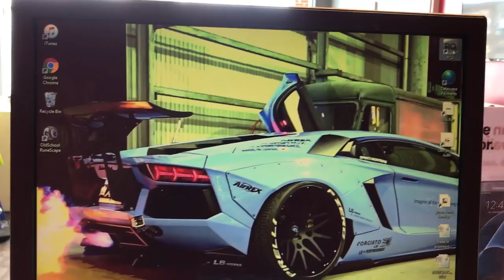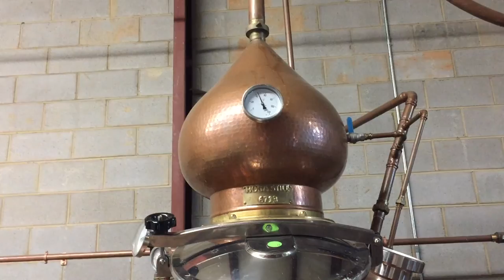VLOG # 1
This is my first vlog with a couple good friends of mine, Matthew and Johnny. A new thing we're trying out.